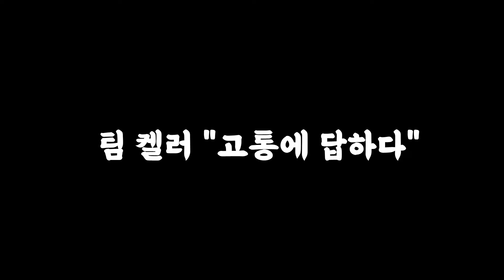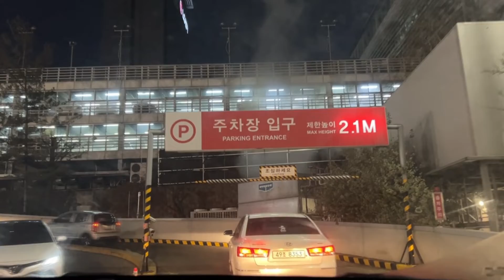경건서적 읽기 | 고통에 답하다 | 한달한권 경건서적